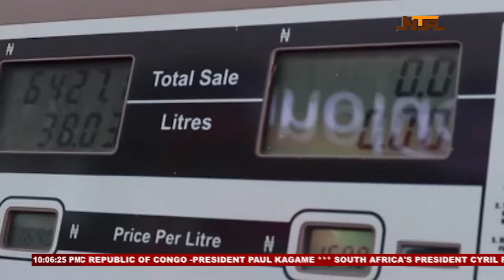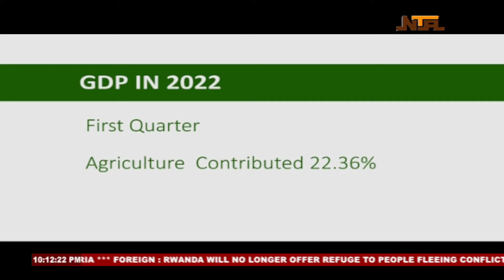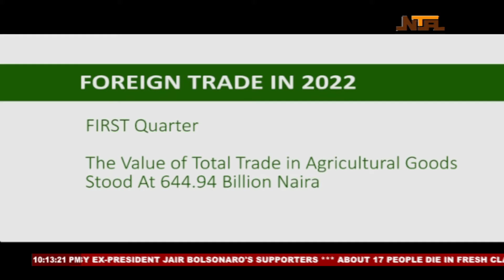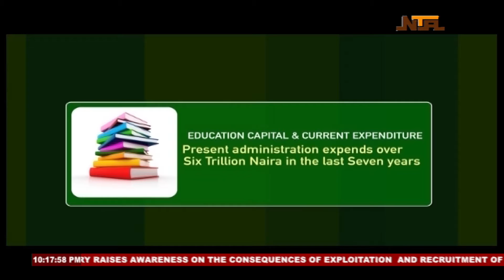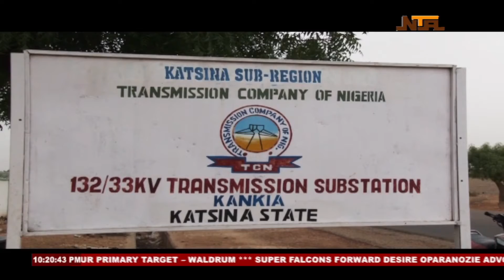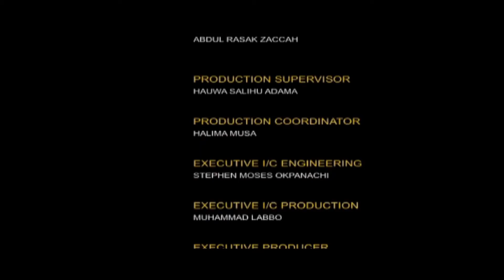NTA Dateline 360 | 10th January 2022